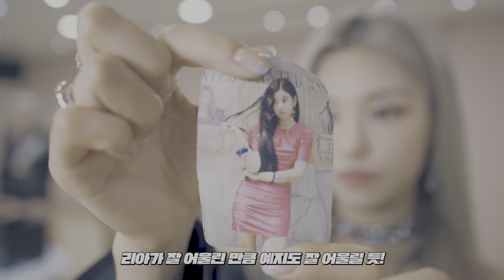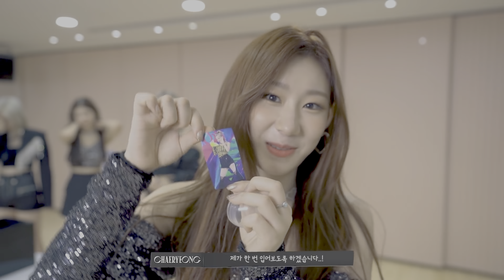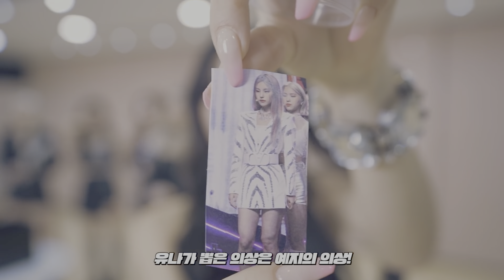ITZY - Not Shy (Dance Practice ITZY's Pick Ver) {4k HDR MV}